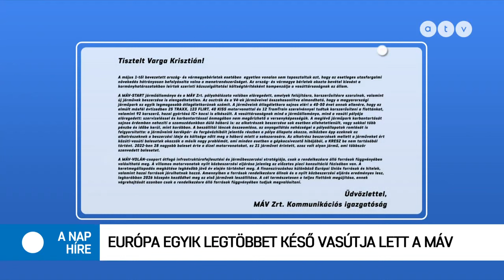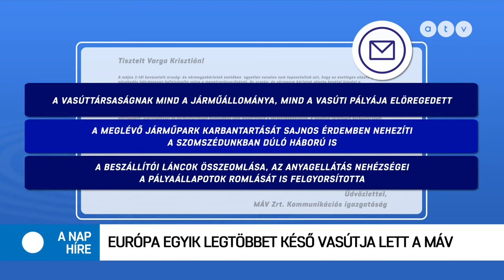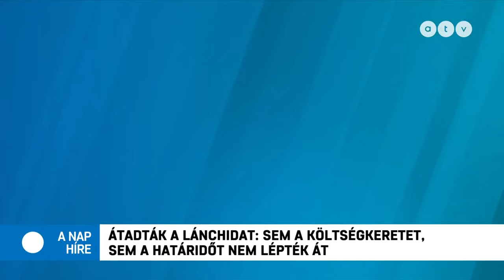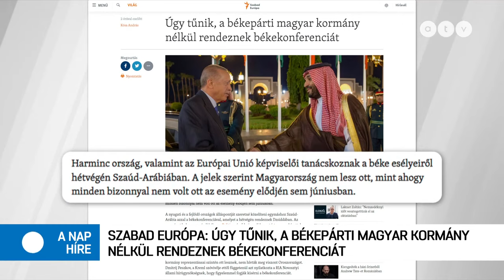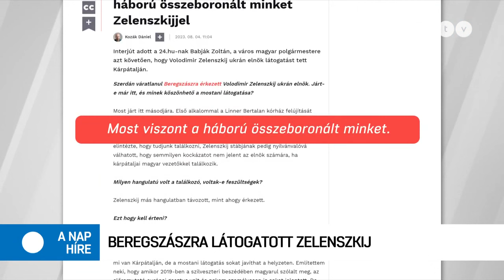MSZP | Harangozó Gábor a Nap híre vendége - 2023.08.07.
A műsor vendégei: Csárdi Antal, az LMP országgyűlési képviselője, Harangozó Gábor, az MSZP alelnöke és Borgula András, a Gólem Színház vezetője.

A TÉMÁK:
● Európa egyik legtöbbet késő vasútja lett a MÁV
● Átadták a Lánchidat
● Békekonferencia Szaúd-Arábiában
● Zelenszkij Kárpátalján